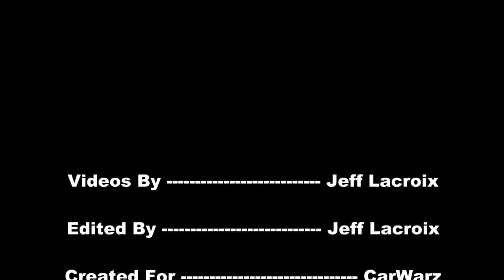2014 BMW 4 Series Coupe Concept At NAIAS 2013 Detroit Auto Show